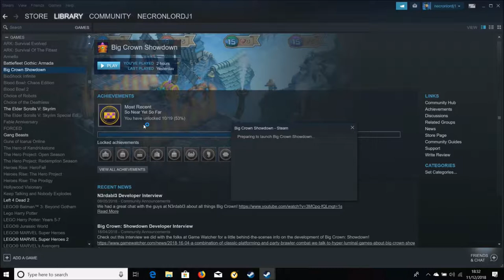CGE Special - Big Crown Showdown Online Pt 2 Going Global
In the second of the pre-release videos for Big Crown Showdown we try to once again RuletheCouch this time going online against some of the best the game has (spoiler they are pretty good).